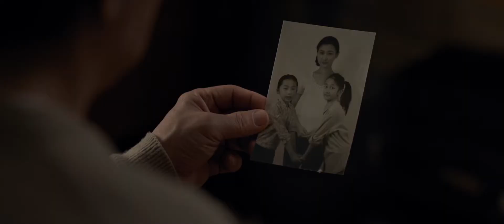The Foreigner | Trailer 2017 | Jackie Chan | Pierce Brosnan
Theatrical Trailer for The Foreigner .
Quan (Jackie Chan) is a humble London businessman whose long-buried past erupts in a revenge-fuelled vendetta when his teenage daughter dies in a senseless act of politically motivated terrorism. His relentless search to find the terrorists leads to a cat-and-mouse conflict with a British government official Hennessy (Pierce Brosnan), whose own past may hold the clues to the identities of the elusive killers.

CAST
Pierce Brosnan
Jackie Chan
Charlie Murphy
Katie Leung
Simon Kunz

DIRECTOR
MARTIN CAMPBELL

WRITER
David Marconi

STUDIO
STX Entertainment